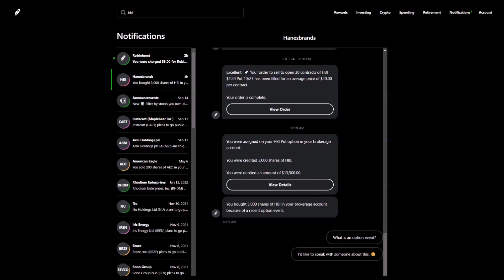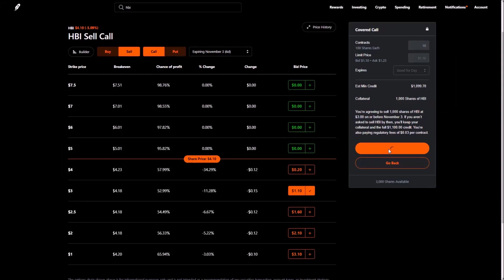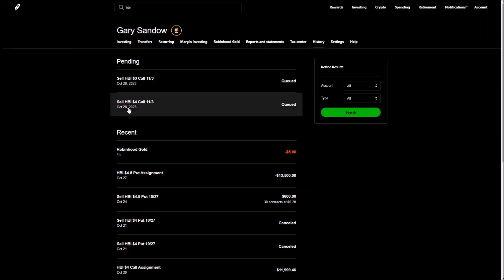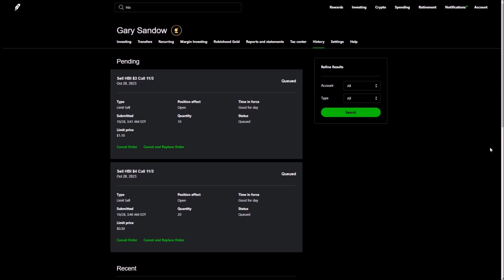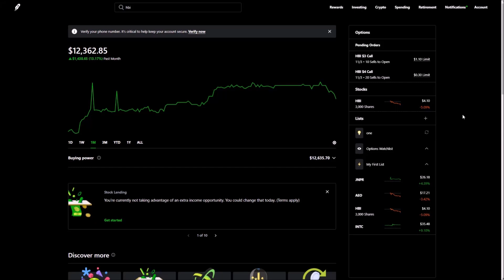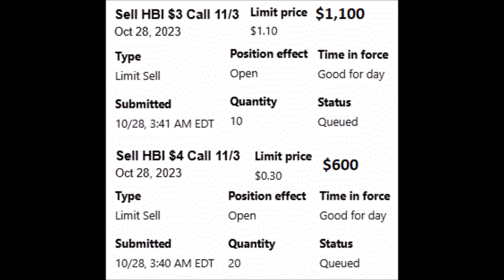10/28/2023 Account Settlement and new orders